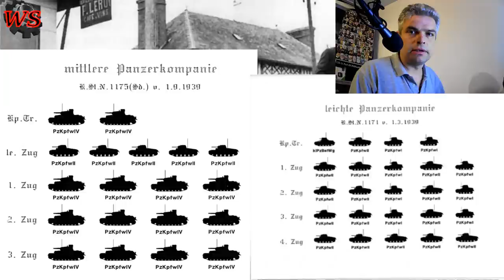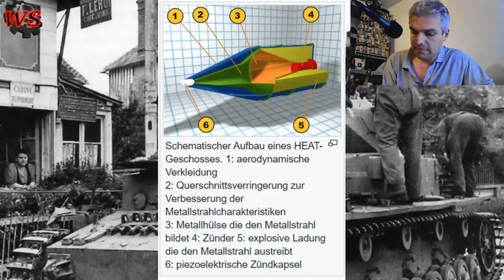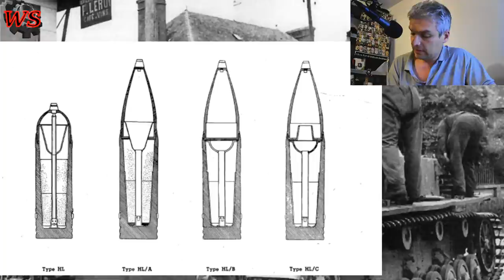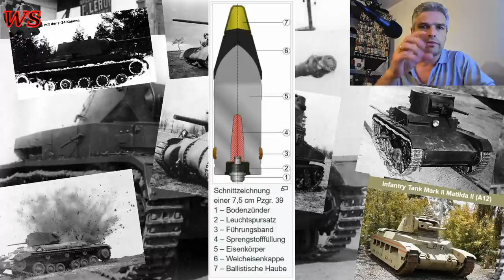PzKpfW IV Gefechtsberichte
Heute geht es um tatsächliche Gefechtsberichte mit der Beteiligung der PzKpfW IV. Es ist kein Roman, sondern richtige trockene Gefechtsberichte, die eine Objektive Darlegung der Ereignisse darstellen. Deswegen etwas Geduld einpacken.

Quelle:
Panzer IV und seine Abarten

2000 "Likes" für ein Video mit "Beschusstest auf den PzKpfW. IV"